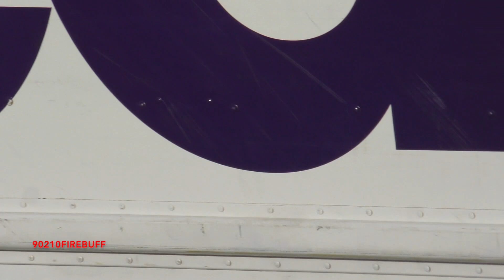Culver City Fire Dept. Fire Prevention 41 & Engine 41 Responding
Culver City Fire Department Engine 41 responding to an unknown incident (first clip) and Fire Prevention 41 responding to a structure fire on Sawtelle Boulevard near Venice Boulevard (second clip).

Recorded in Culver City, CA - 9/6 & 11/27/2023